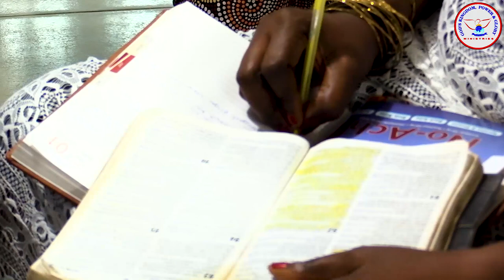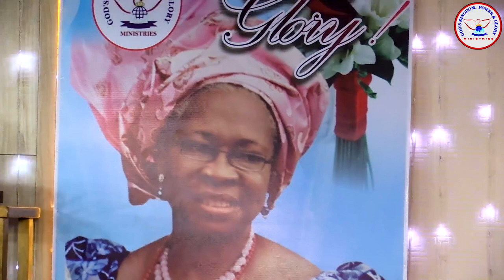Under Cover {Pt 2} 21 08 2023 Sunday Service